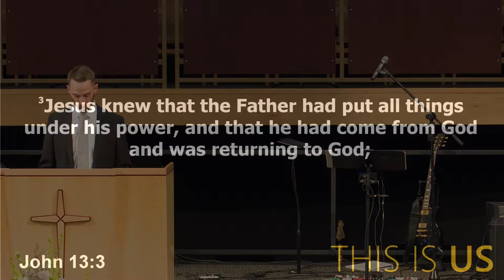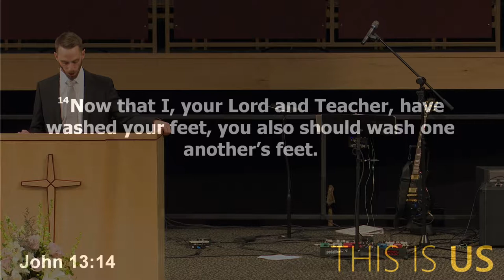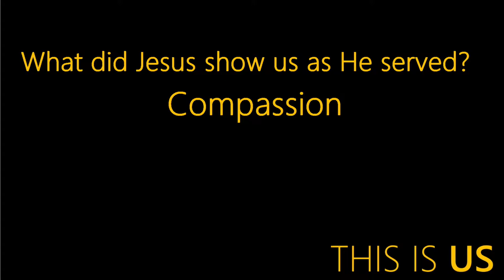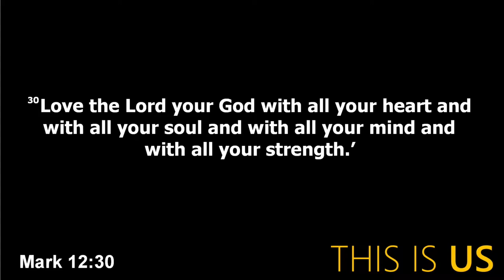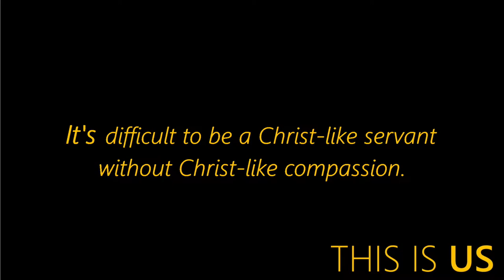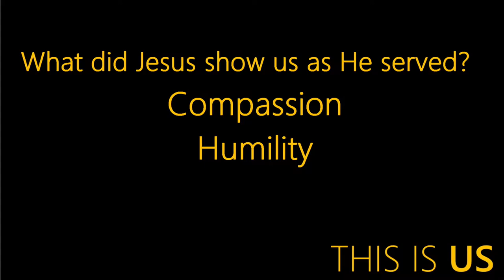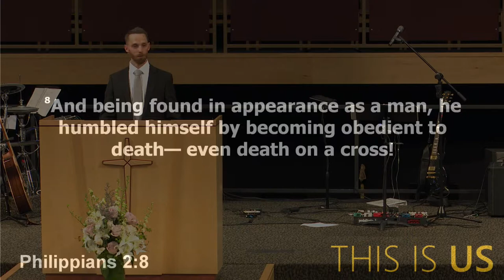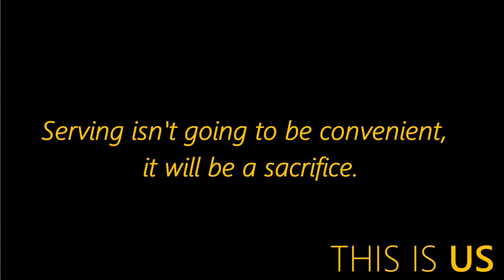01/28/2018 10:30 am, "This is Us; Serving", Pastor Brian Smith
There is an audio sync issue this week and we have notice some static.  We hope to have these resolve before the next services.